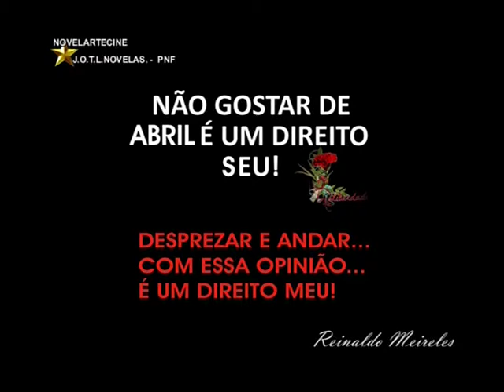ABRIL 2012 NOVELAS